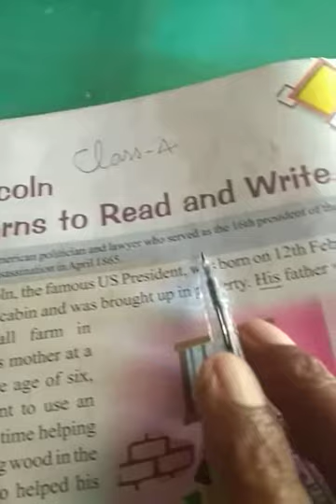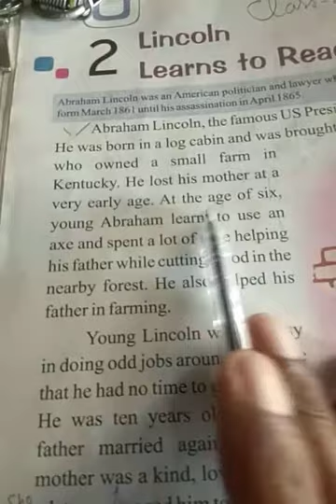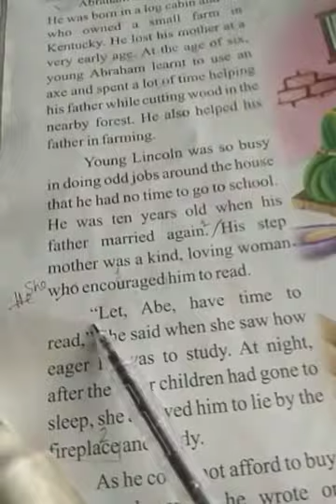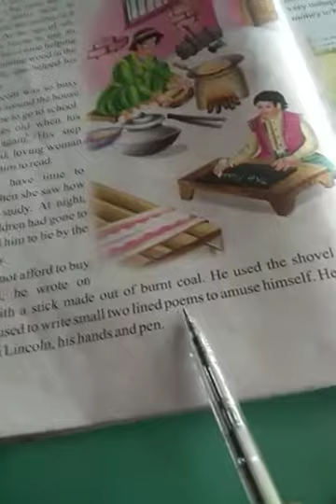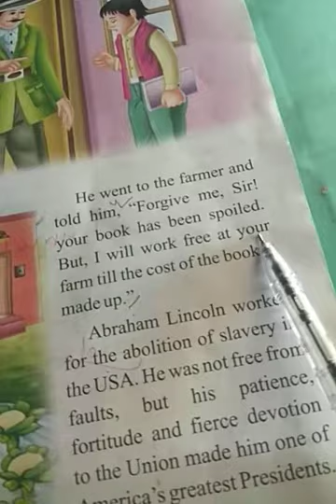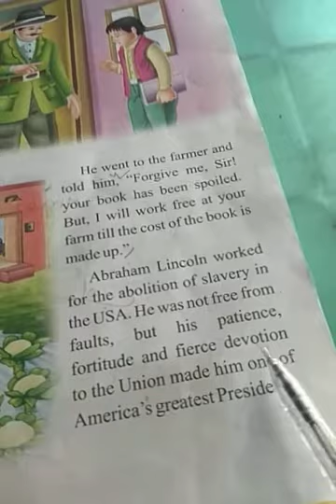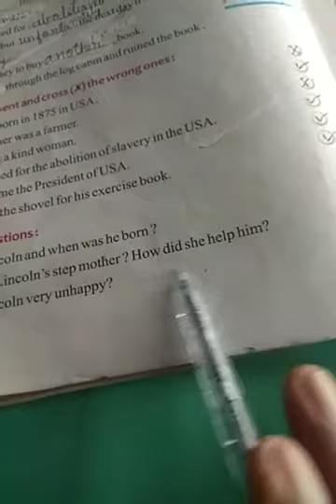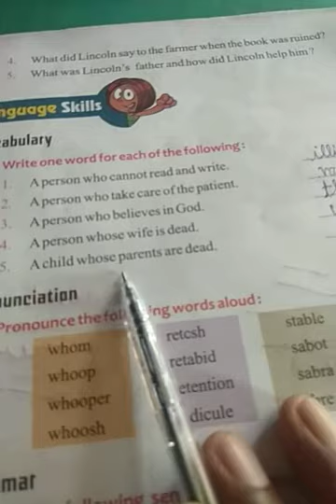Class 4 English Garden Ch 2 Lincoln Learns To Read And Write